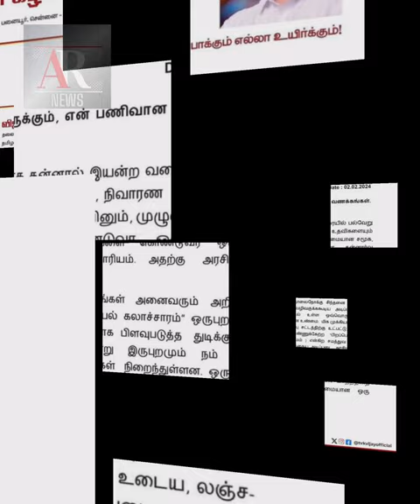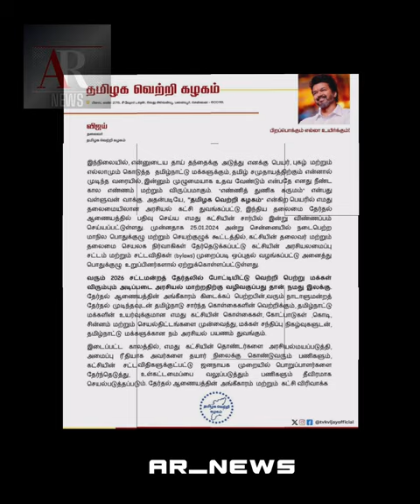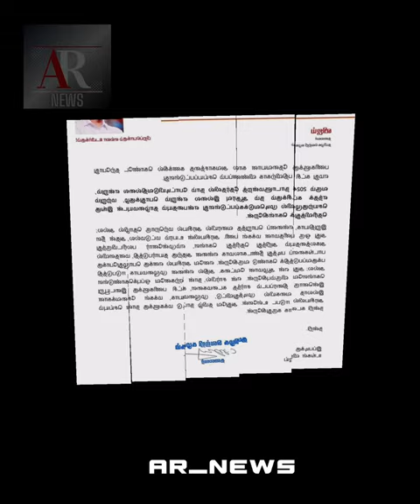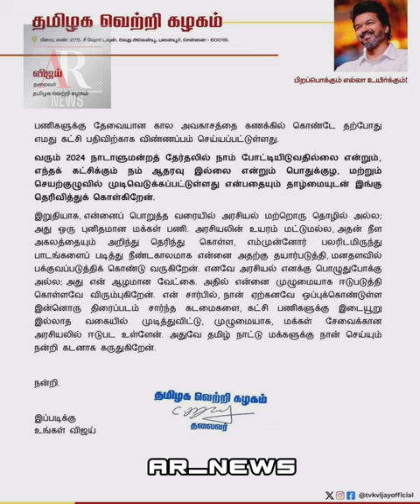Thalapathy vijay started political party named TAMILAGA VETRI KALAGAM |தமிழக வெற்றி கழகம்|TVK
CONTENT DISCLAIMER: This video is not intended or made for kids in any way. monetary in nature or pertain to advertising credits which may be earned (whether such credits are convertible to cash or not)

                 © Copyrights - AR_NEWS